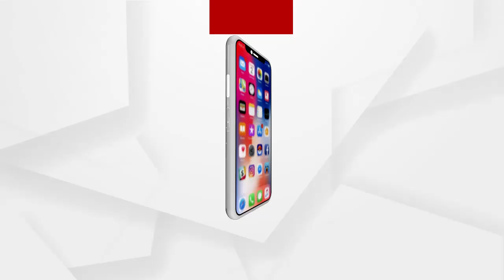ସଙ୍ଗଠନ କରିବା ପାଇଁ କଂଗ୍ରେସ ଭିତରେ ପ୍ରବୃତ୍ତି ଏବଂ ନିଷ୍ଠା ନାହିଁ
ସଙ୍ଗଠନ କରିବା ପାଇଁ କଂଗ୍ରେସ ଭିତରେ ପ୍ରବୃତ୍ତି ଏବଂ ନିଷ୍ଠା ନାହିଁ...ବରିଷ୍ଠ ସାମ୍ୱାଦିକ ରବି ଦାସଙ୍କ ପ୍ରତିକ୍ରିୟା.